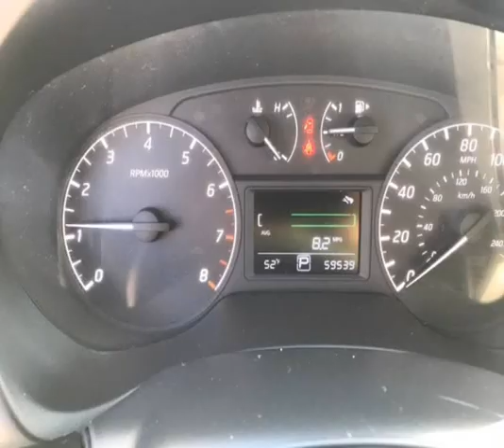2016 Nissan Sentra S 4dr Sedan CVT (Chicago, Illinois)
AutoBank
2310 N Cicero Ave
Chicago